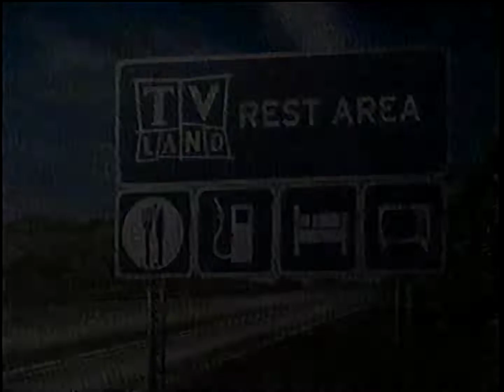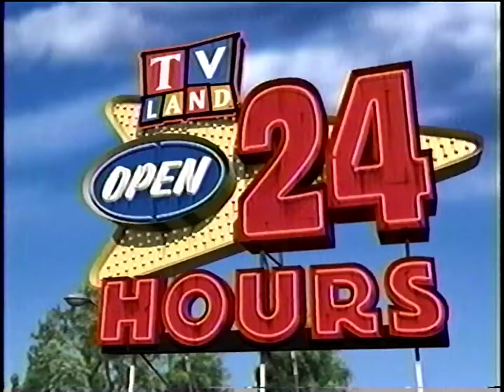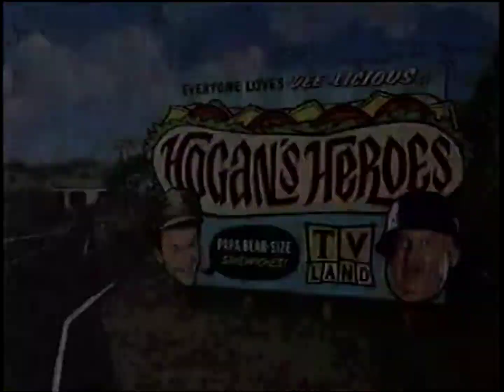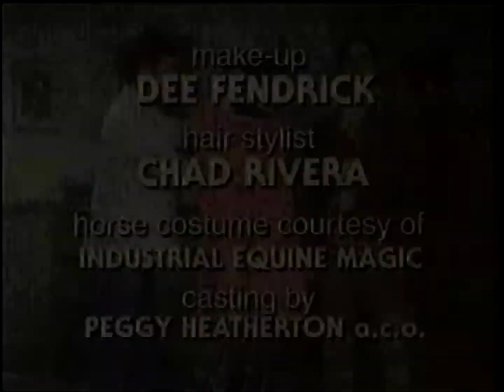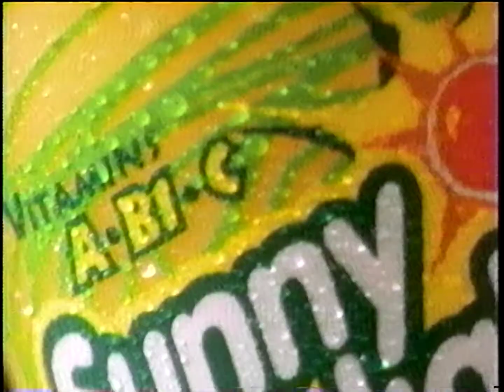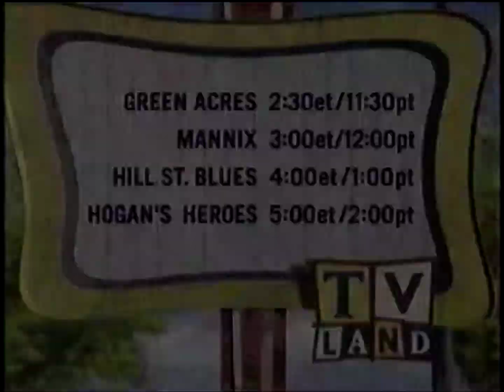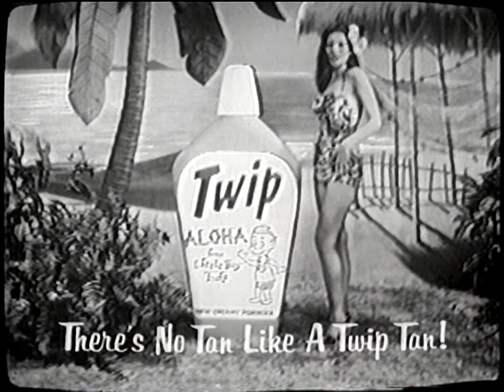TV Land commercials [June 4, 1998 - 1]